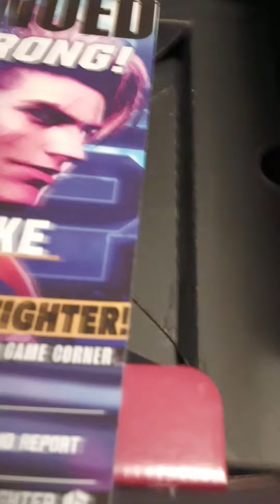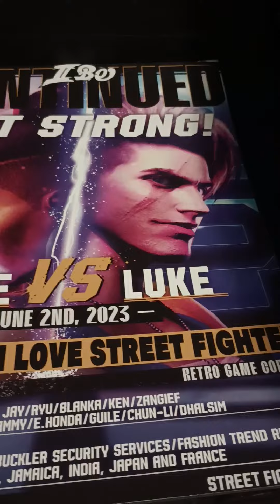Street Fighter 6 Collector's Edition PS5 🙂❤️